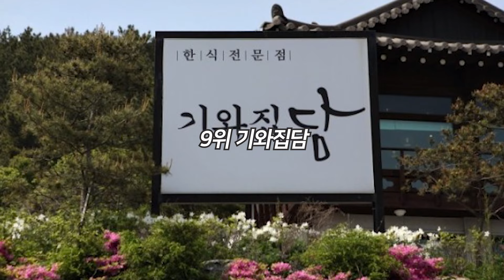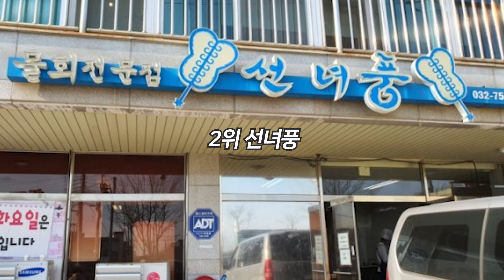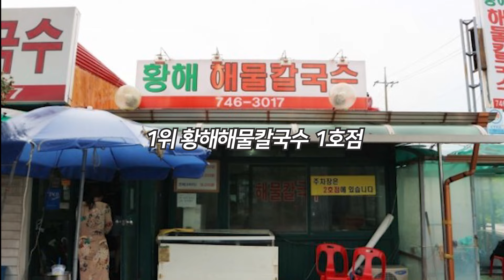영종도 맛집 TOP10(카카오데이터 기반)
요즘 떠오르는 맛집 검색법

'카카오네비'

직접 찾아보고 싶으신분들은

카카오네비 → 도착지검색 → 도착지로 클릭 → 주변정보 → 음식점

순위별 정렬은 아쉽지만 되지 않습니다!

댓글로 원하시는 지역 남겨주시면 다음 콘텐츠로 찾아뵐께요

감사합니다!